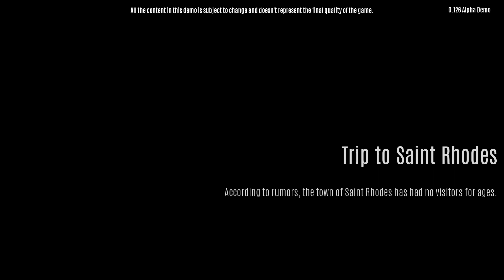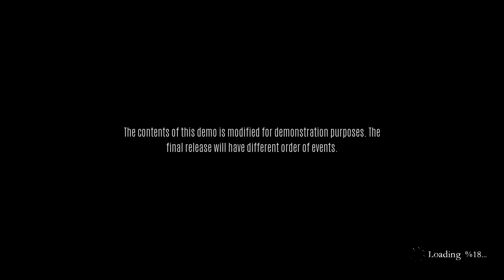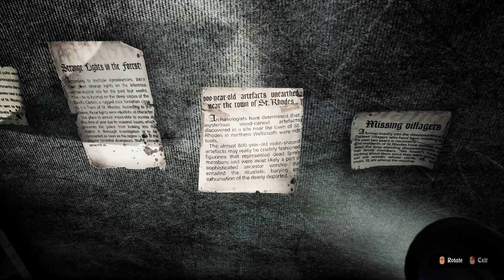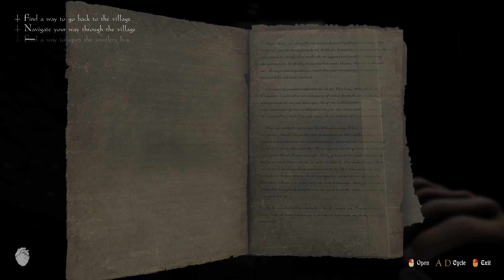Lunacy: Saint Rhodes ✅ Gameplay & Walkthrough ✅PC Steam (Free Demo) Horror game 2023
Steam game